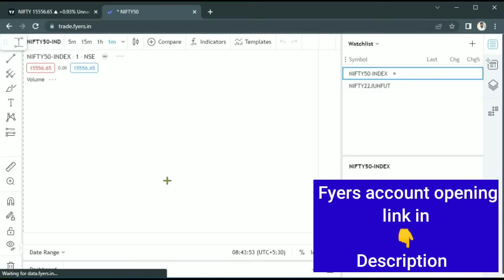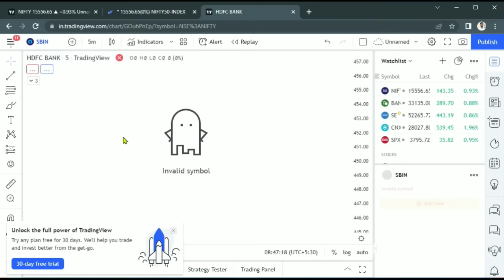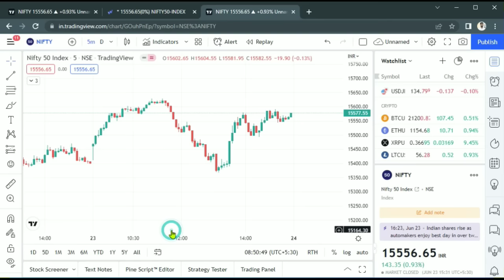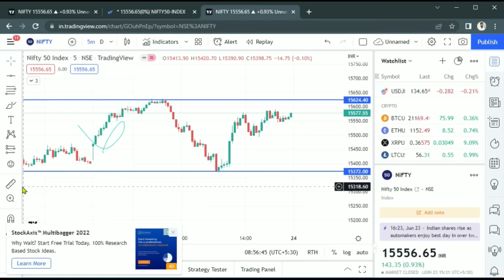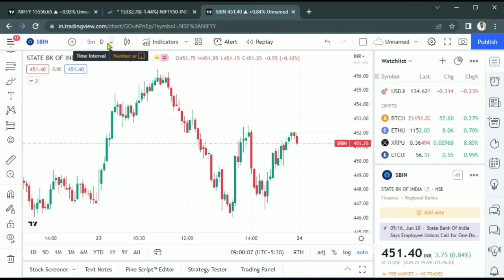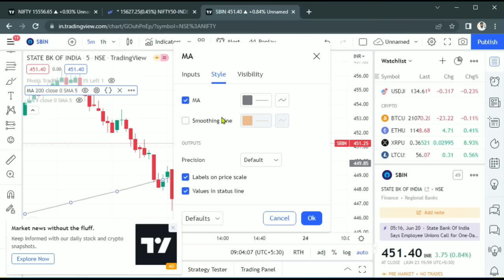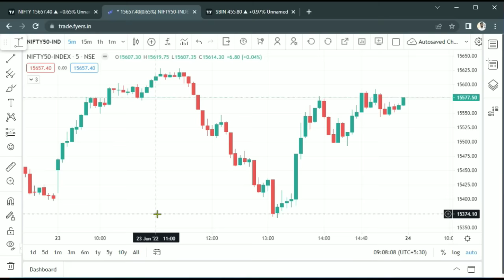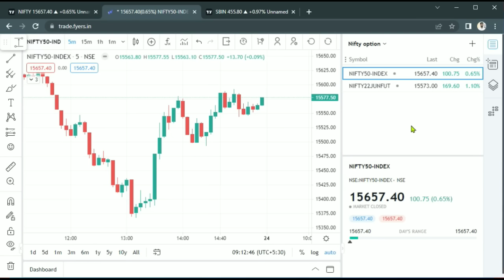How to use trading view | Trading view ko kaise use kare | trading view tutorial | tradingg view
how to use trading view | trading view ko kaise use kare | trading view tutorial | trading view

trading view tutorial in hindi
trading view kaise use kare
trading view ko kaise use kare free me
tradingview kaose use karen
tradingview kya hai
tradingview
how to use tradingview
trading view premium
trading view analysis
tradingview platform